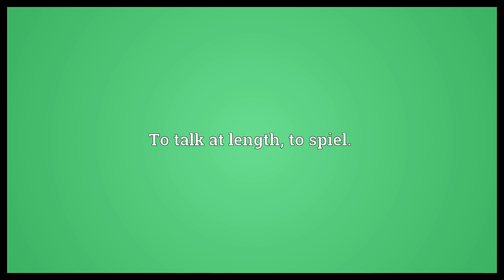Speel Meaning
Video shows what speel means. To climb.. To talk at length, to spiel.. To run..  Speel Meaning. How to pronounce, definition audio dictionary. How to say speel. Powered by MaryTTS, Wiktionary